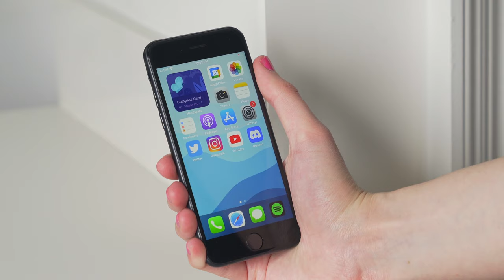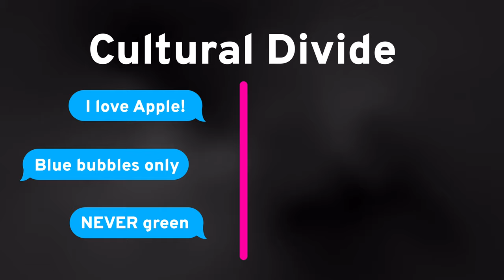Apple's iMessage strategy is falling apart...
No encryption. Low res files and broken group messages. This is what happens when an iPhone user texts any non iPhone user. But it doesn't need to be this way...

My name is Jacklyn Dallas and I make entertaining and informative videos for tech enthusiasts:) Trying to build the most wholesome tech community in the world!

We are a participant in the BH Photo affiliate program, an affiliate advertising program designed to provide a means for us to earn fees by linking to BHphotovideo.com and affiliated sites.

Jacklyn Dallas aka NothingButTech